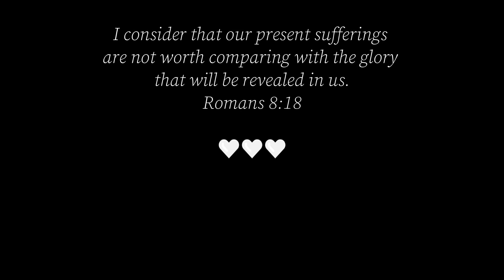Finding REST in a Busy World | Cynthia Sierra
Hey friends and Happy New Year!! I'm so excited to have this be my first video of the year. Lately, I have felt distracted and pulled in all directions and I asked myself. how can I find peace/ rest from my life and have quality time with God? It know many of us are battling this and may have the same issues. I hope you relax while watching this video and that it may bring you the answers you need. Enjoy! xoxo
Cynthia Sierra